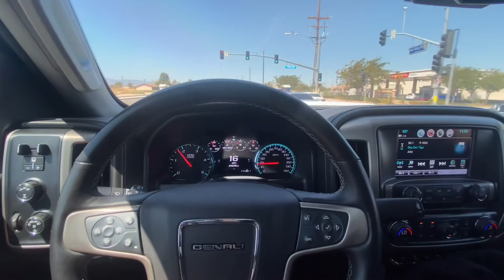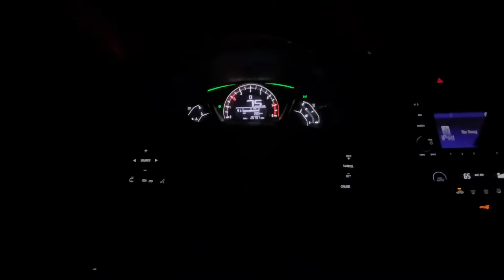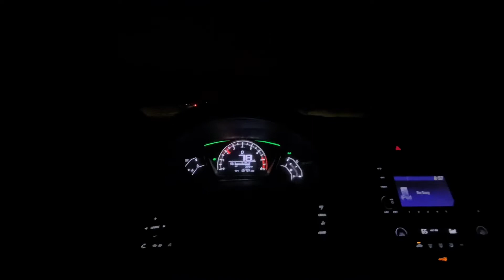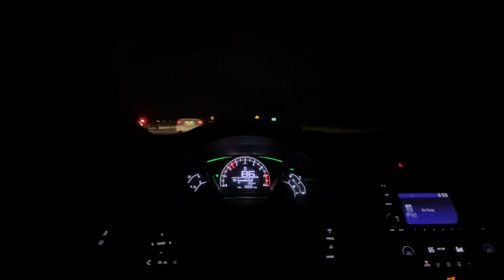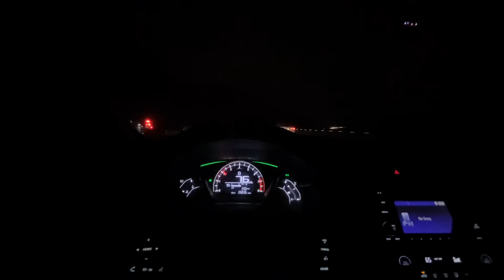C7z06 mods and issues.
Let’s get this channel moving. 👌🏼